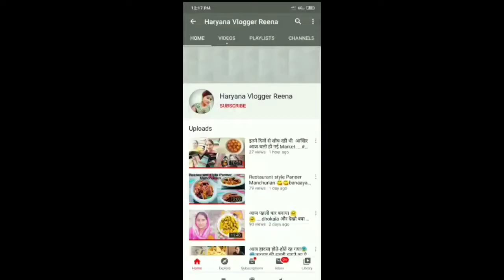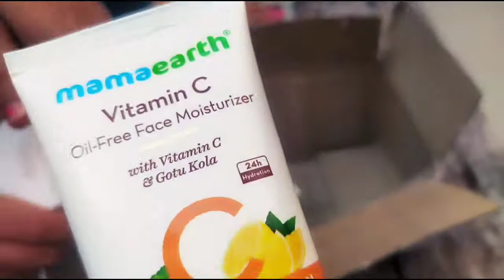देखो हमारा Jewelry Collection 💫 और Aryan ने अपने लिए क्या खरीदा 🛍️🛍️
In this video i have shown my jewelry collection and aryan's shopping.

All music is taken from YouTube library.